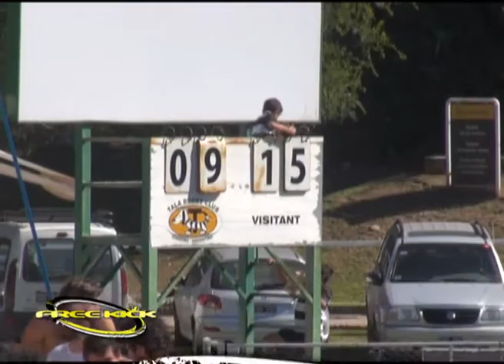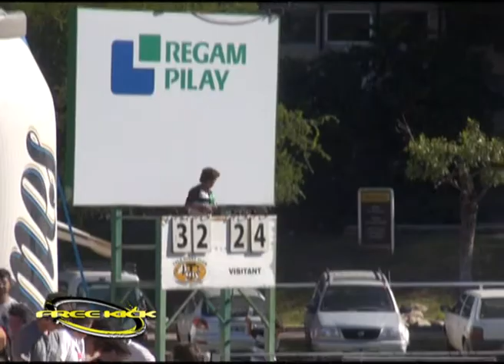Rugby Cordobés, Nacional de Clubes - Fecha 2 - Tala R C 32 - Jockey Rosario 24